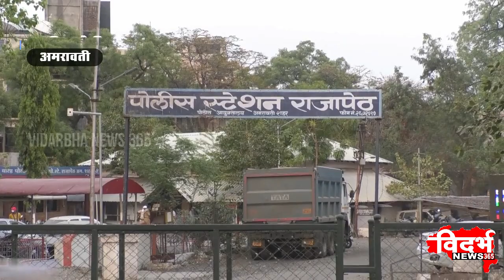AMRAVATI | वीजचोरी केल्या प्रकरणी ५ इसमाविरुद्ध गुन्हा दाखल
विदर्भन्यूज365मराठी वीजचोरी केल्या प्रकरणी ५ इसमाविरुद्ध गुन्हा दाखल

अनेकांनी लाखो रुपयांची वीजविद्युतची केली चोरी

महावितरण कर्मचाऱ्यांनी पोलीस स्टेशनला दिली तक्रार